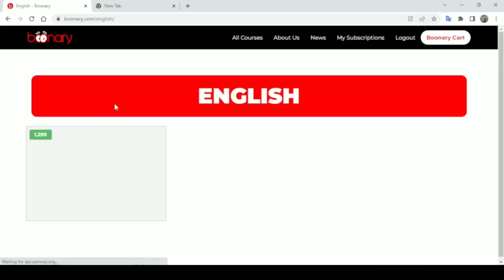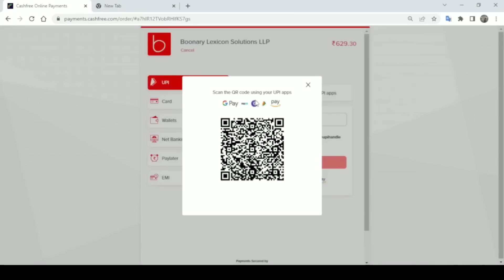Happy Republic Day | Special offer | 30% flat discount | Boonary's 45+ ISL courses for the Deaf.